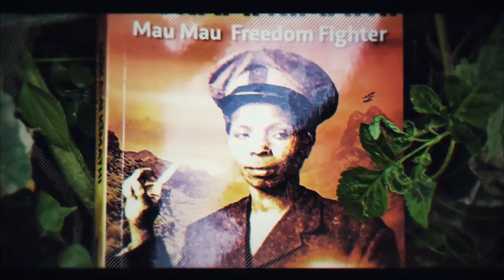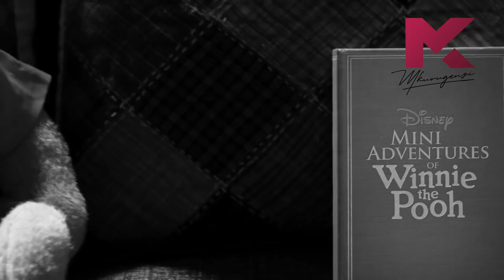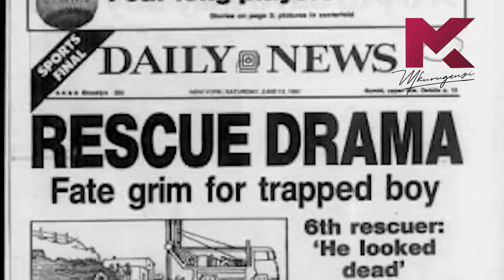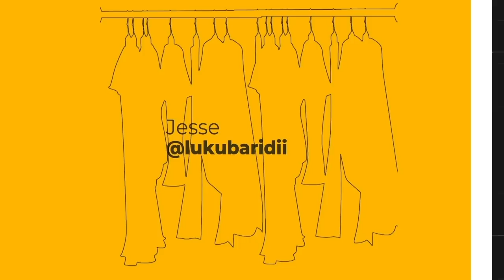High On Heroines Finale - (Jessica McClure - Miracle Baby)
In this Episode, I tell the story of one of the most daring rescues in the world of a 1 and a half year old girl by the name Jessica McClure.